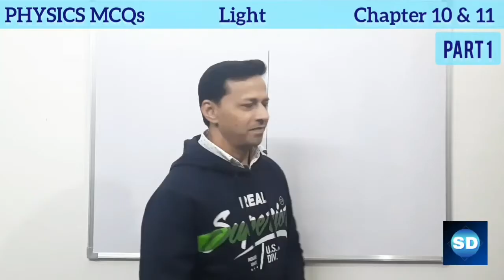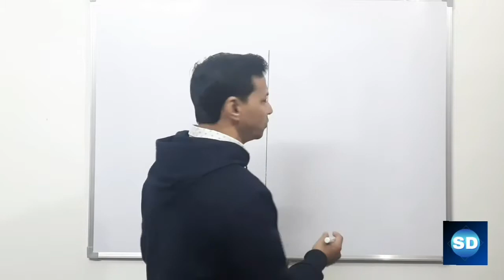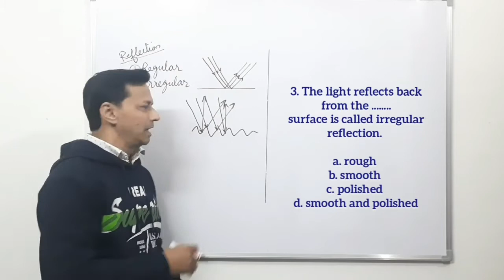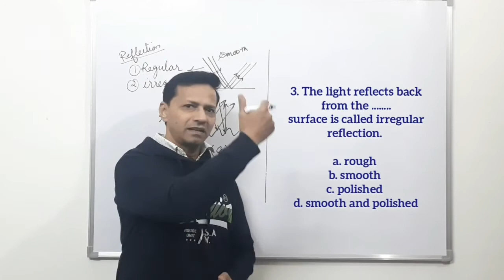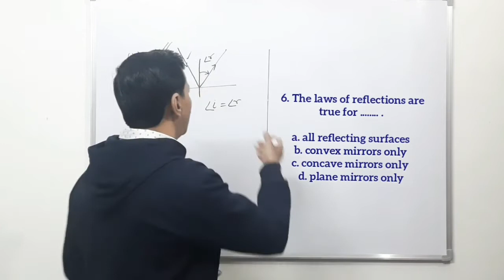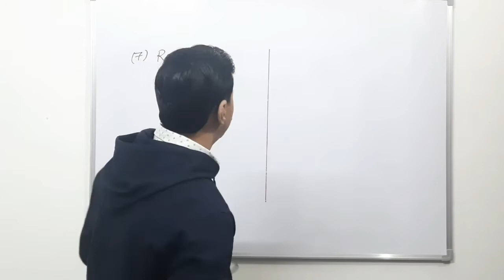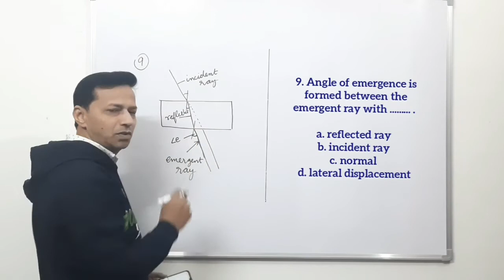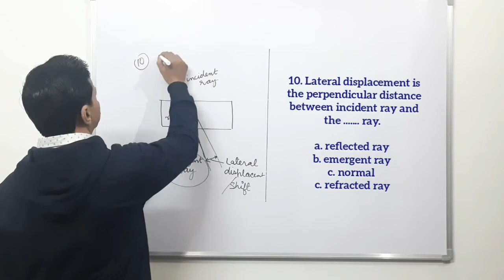Guaranteed MCQs | PART 1 | Class 10th | Physics - Light | CBSE TERM 1 | Sushil Kumar Saini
This is the video which  consists of some of the most important MCQs of class 10th Physics - Light for CBSE board term 1 board exams.

Link to the playlist of Most Important MCQs of Class 10th Chemistry Chapter -